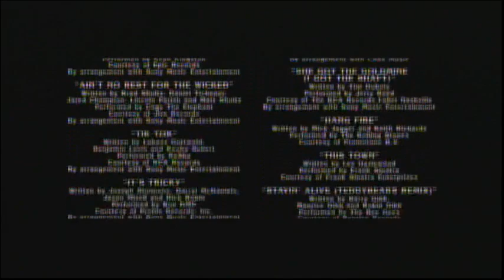The Bounty Hunter (2010) End Credits (TBS 2023)